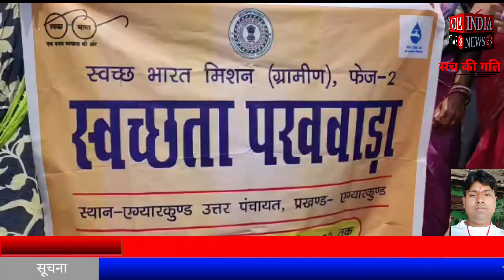झारखंड के धनबाद में तंबाकू निषेध अभियान चलाया गया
Official